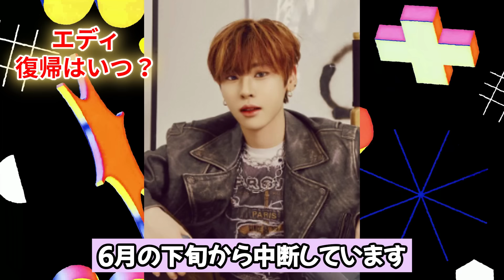占い【n.SSign】人気アイドルの闇なのか？休業が多い理由が衝撃。メンバーの来年の運勢は？カズタ・ソンユン・ロレンス・ヒウォン・ジュニョク・ドハ・ロビン・ハンジュン・ヒョン・エディ【 エンサイン】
👉関連動画

👉無料ホロスコープ作成サイト（生年月日と生まれた都道府県を入力すると出ます）